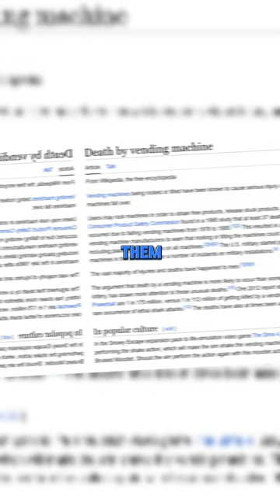Weird facts that you might not know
Welcome to Hot History, a channel dedicated to unraveling the captivating stories of history. Join us as we embark on a journey through time, exploring fascinating facts, remarkable events, and influential figures that have shaped our world. From ancient civilizations to modern revolutions, each video offers a glimpse into the rich tapestry of human history. Whether you're a history enthusiast or simply curious about the past, our short and engaging videos will transport you to different eras and leave you with a deeper understanding and appreciation of our shared heritage.